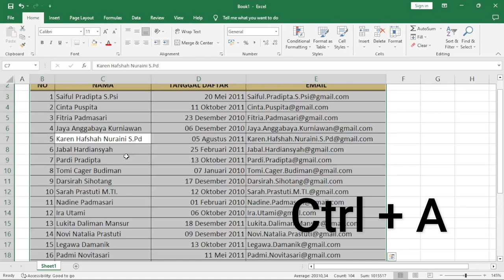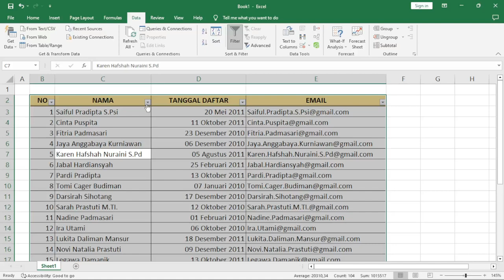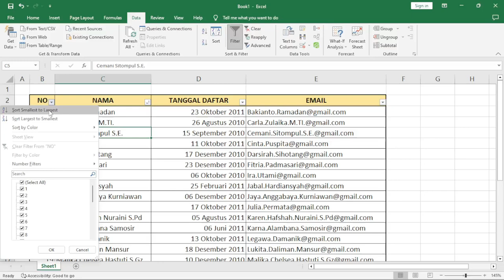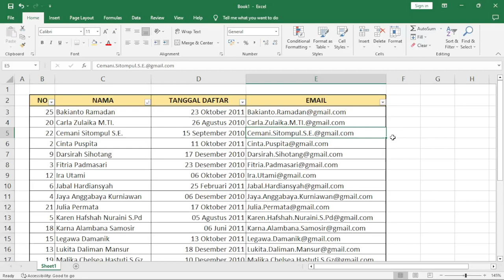Tips Mudah Mengurutkan Nama Sesuai Abjad di Excel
Divideo ini saya ingin mengajak teman-teman belajar bersama bagaimana cara mengurutkan nama sesuai dengan abjad di excel secara cepat dan mudah. Selain mengurutkan nama, di video ini juga akan diperlihatkan bagaimana cara mengurutkan sesuai dengan angka dari yang terkecil ke besar dan ada juga cara untuk mengurutkan tanggal dari paling lama ke terbaru ataupun sebaliknya.

belajar excel
mengurutkan nama sesuai abjad
mengurutkan angka dari besar ke kecil
mengurutkan tanggal dari lama ke baru